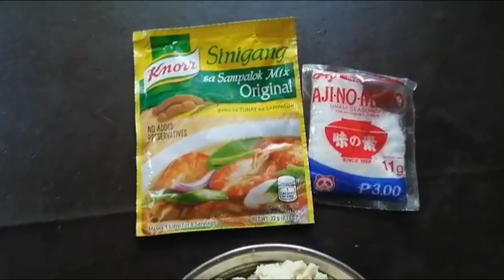Sinigang na Salmon sa Miso. Eries Ken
Sinigang na Salmon sa Miso.
Sarap Salmon. Pagkaing Probinsya